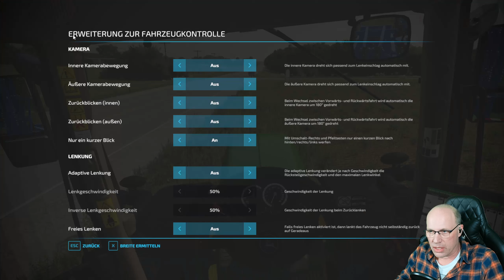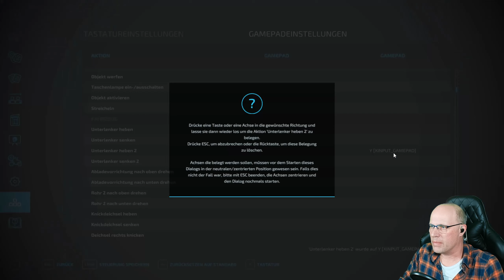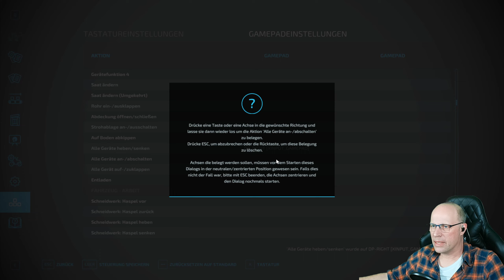Grubbern, Kartoffeln, Heu und Probleme. #082| LS 22 Alma Missouri| Deutsch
Ob üppiges Weingut oder Olivenhain in mediterran-französischer Landschaft, weitläufiges Land voller Weizen, Mais, Kartoffeln und Baumwolle im mittleren Westen der USA oder lebendige Tierfarm voller Kühe, Schafe, Pferde, Schweine und Hühner in den europäischen Alpen: Mehr als 400 Maschinen und Geräte von über 100 realen landwirtschaftlichen Herstellern wie Case IH, CLAAS, Fendt, John Deere, Massey Ferguson, New Holland, Valtra und vielen weiteren stehen dir für deine Farm zur Verfügung.

Der Landwirtschafts-Simulator 22 bietet dir eine Menge brandneuer Gameplay-Features sowie mehr Inhalte und spielerische Freiheit als je zuvor. Dazu zählen neue Bodenbearbeitungsmöglichkeiten wie Mulchen und Steinesammeln, ein deutlich umfangreicherer Baumodus mit Gewächshäusern, Bienenstöcken und vielen anderen Neuheiten sowie ein deutlich umfangreicherer Charakter-Editor für deinen individuellen Landwirt.

Eine Vielzahl kostenfreier, von der Community bereitgestellter und von Spielentwickler GIANTS Software getesteter Modifikationen erweitert das Erlebnis über viele Jahre zusätzlich. Stelle dich der Herausforderungen der Landwirtschaft und ernte deinen Erfolg!
Es gibt wieder Livestreams, allerdings sehr spontan ohne feste Zeiten,
also behalte meinen Kanal im Auge.
INFO
👋Leider muss ich die Videos vorproduzieren da ich es Zeitlich nicht anders schaffe.
Auf Kommentare werde ich natürlich antworten nur nicht gleich in den spielen umsetzen können. Danke für euer Verständnis. 😊
Mein System💻
Edition:
Windows 11 Home
Prozessor:
12th Gen Intel(R) Core(TM) i5-12600K   3.70 GHz
Grafigkarte:
NVIDIA GeForce RTX 3070
Ram:
32 GB
Systemtyp:
64 Bit Betriebssystem

Camara:
Elgato Facecam

Schnittprogramm:
DaVinci Resolve

Aufnahmeprogramm:
OBS